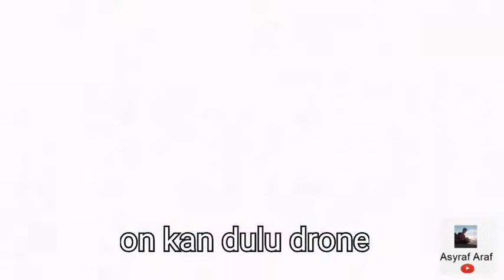DRONE Ky101 Fly in house 🏠 /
Droneky101 fly in house because covid19 😷